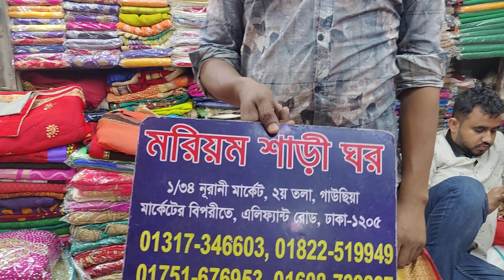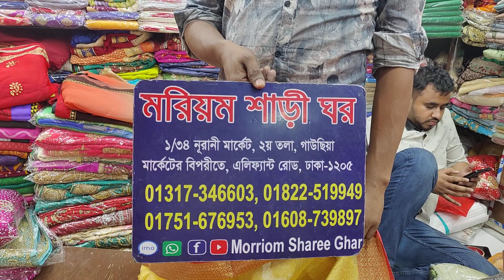ইন্ডিয়ান ঝুট কাতান শাড়ী মাত্র ৮০০ টাকা